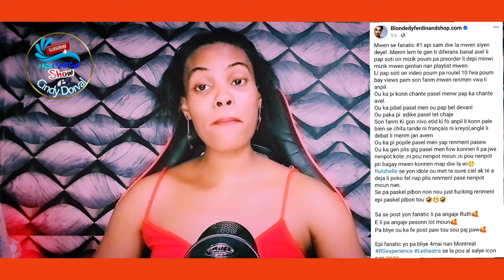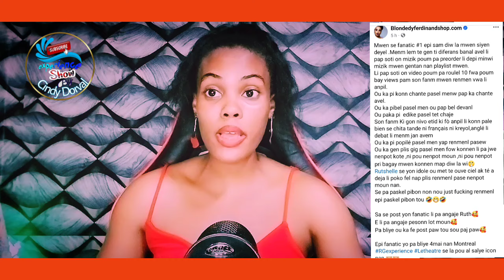MENZEN BLONDEDY ACHTE ZEN AN POU RUTSHELLE LI FOURE PYEL TOUT LONGÈ NAN CHAKA BEDJINE ZEN MATLÒT NÈT